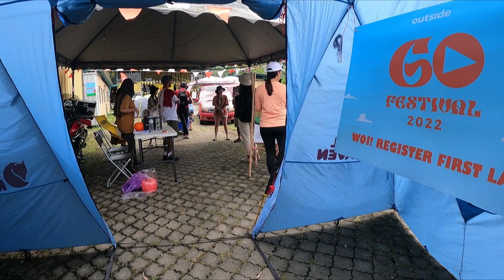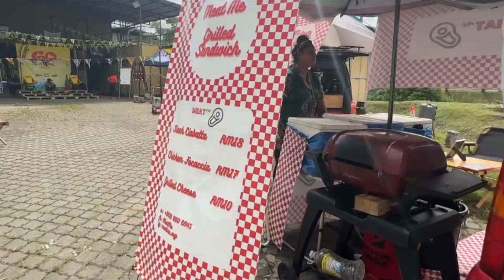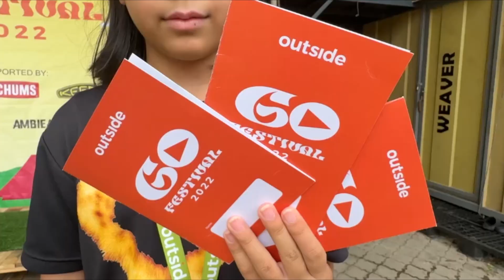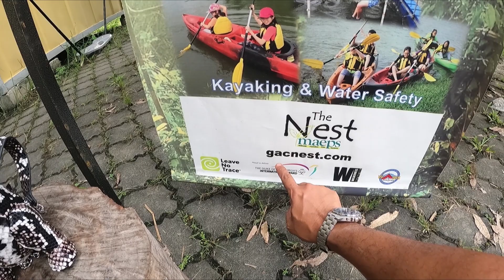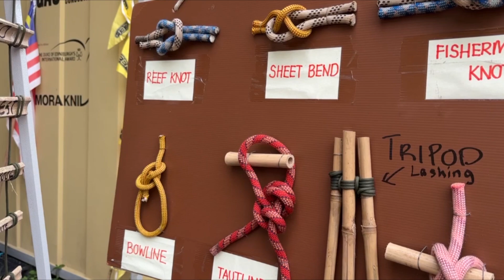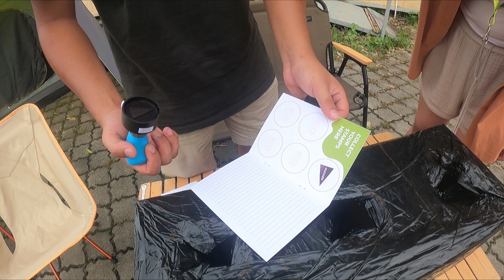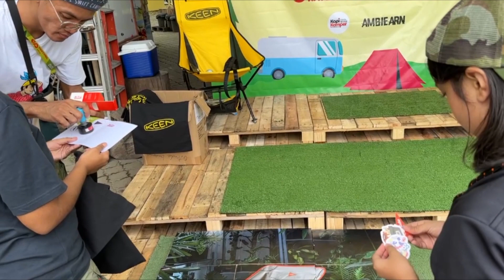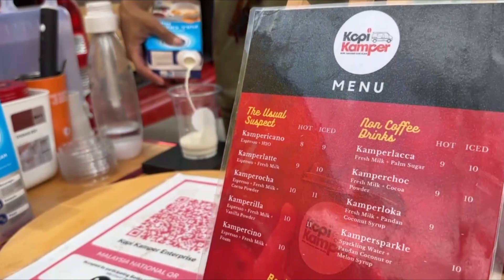GO FESTIVAL - Best Camping & Event di The Nest Maeps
Go Festival 2022 yang pertama kali di anjurkan di The Nest sangat mendapat banyak sambutan. Event yang banyak aktiviti seperti kayak, games, cara hidupkan api dan ikat tali, live band, free gift, kopi camper dan lain lain lagi.. Untuk pengetahuan anda tahun ni juga akan ada lagi event Go Fest dan anda kena ready untuk join sbb rugi wooO kalau terlepas untuk turut serta.

Sila tonton video untuk mengetahui lebih lanjut dan terima kasih pada semua yang dah menonton video ini hingga habis.

FB Pages: Neno Camper
Fb Group: Camping & Campervan Malaysia